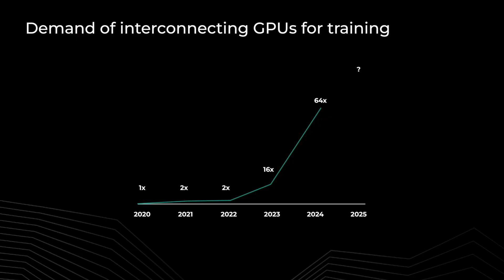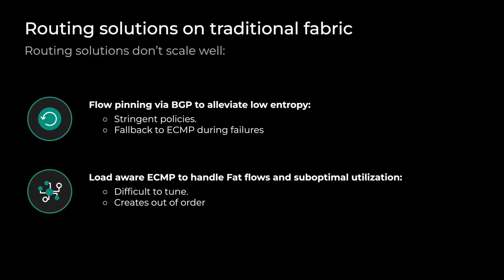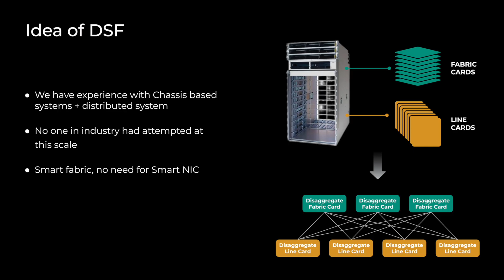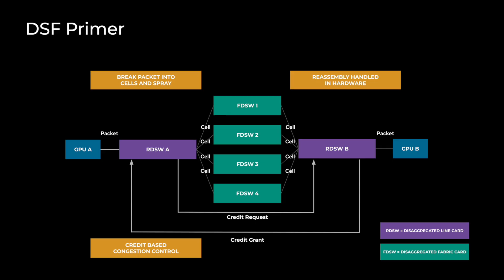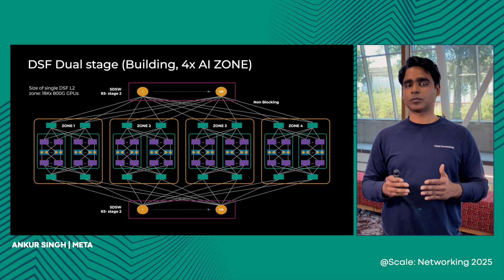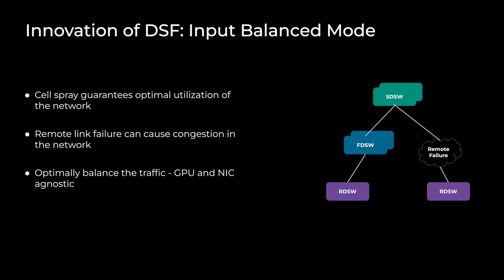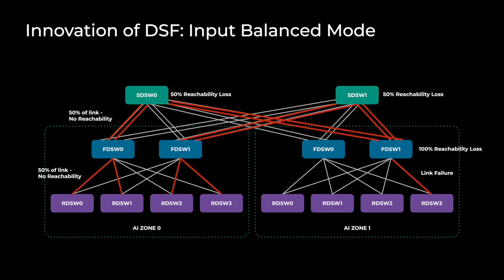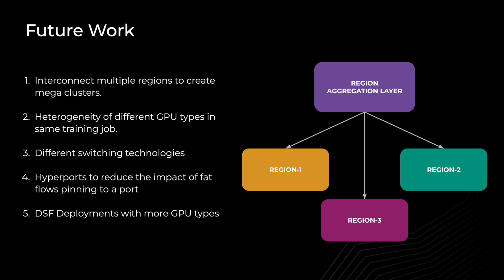Scaling AI Network with DSF by Ron He and Ankur Singh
The Gen-AI boom in 2023 has initiated a surge in demand for high-performance, low-latency, and lossless AI networks to support large-scale model training. In response, Meta started on a journey to develop scalable AI networks, with the focus on Distributed Switch Fabric (DSF).

DSF's modular architecture is designed to optimize load balancing and congestion control, ensuring high performance for both intra and inter-cluster traffic. This talk explores the challenges and innovations surrounding DSF, and discusses future directions, including the creation of mega clusters through DSF and non-DSF region interconnectivity, as well as the exploration of alternative switching technologies.